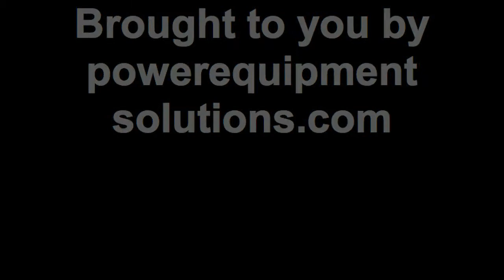Highlights From the 2011 Cincinnati-Dayton RV Super Show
Few things are better than touring $250,000 motorhomes and selling golf carts.  The RV Super Show allows us to do both!  We are exhibiting at the show during the weekends of January 14-17 & January 21-23, 2011.  Please come see us!